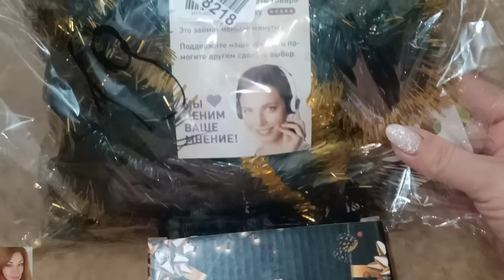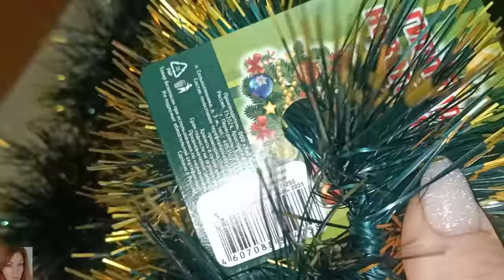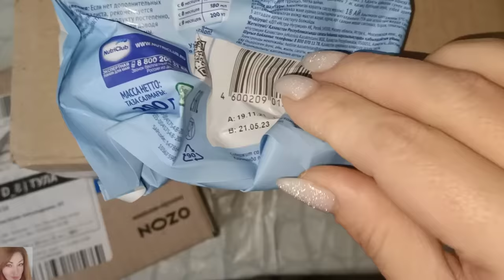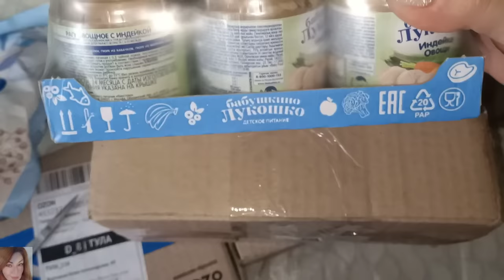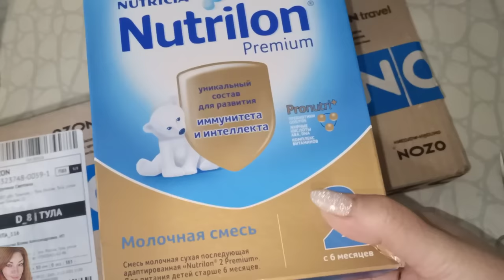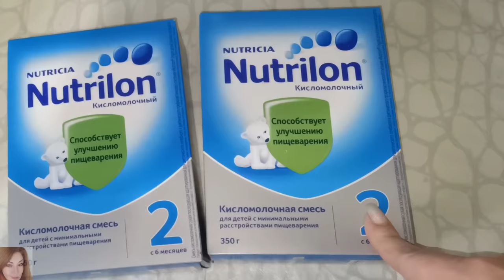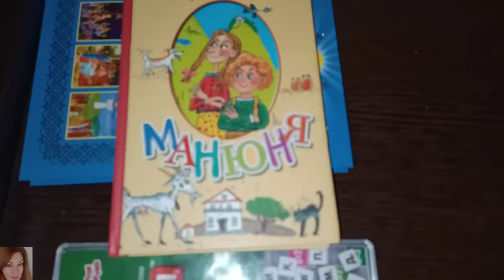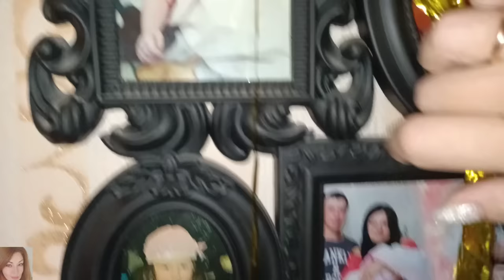VLOG: РУМТУР ПО ДЕТСКОЙ / ПОКУПКИ / ДОУКРАШАЕМ КВАРТИРУ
ВСЕМ ПРИВЕТ!!!
В этом видео покажу вам покупки в маркетплейсе озон, питание для ребенка, покажу нашу детскую комнату, румтур, болталка, восстановление после операции, украшаем квартиру к новому году.